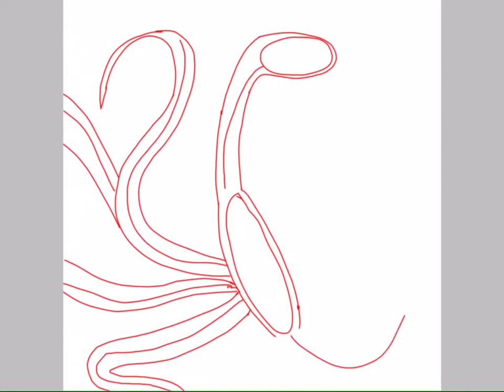Made My Own Species! (Information about the species on Pinned Comment And Read DESC I need help)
So I need a name for these species so can you comment down a name for it? I will choose the winner for the name in 3 days! Good Luck Bois!